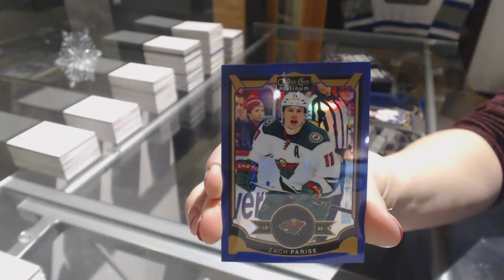4953Ron's 15-16 Upper Deck OPC Platinum Hockey Box Break